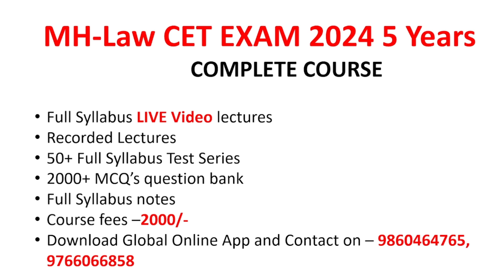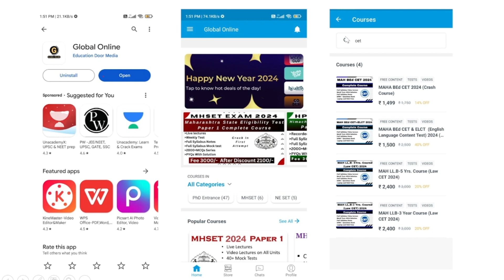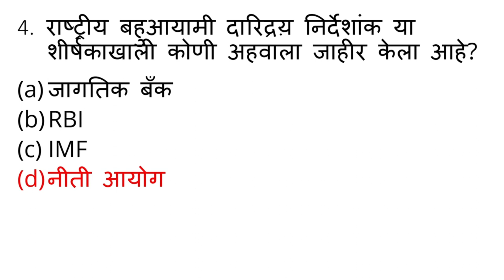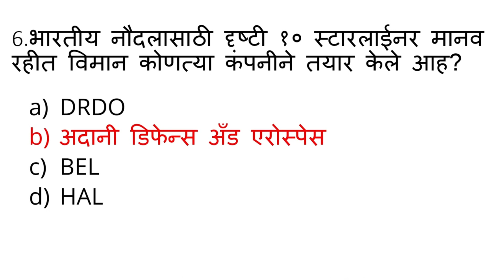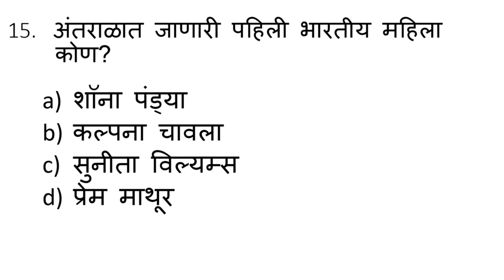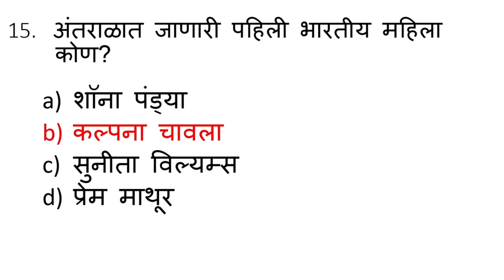MH Law CET 2024 5years| Most expected MCQ's on General Knowledge(GK) & Current Affairs| (Lec - 13)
Hello Students, In this lecture I have discussed most important MCQ's from General Knowledge(GK) & Current Affairs section . Students as you are aware GK and CA carries 40 Marks and it is important from exam point of view. MH CET contains Legal Aptitude, General Knowledge, Current Affairs, Logical Reasoning, and English . Law CET 3 year's and 5 year's both exams carries 150 Questions .Each question for 1 mark .There will be no negative marking The MH CET Law 2024 for 3 year LLB will be conducted from March 12 and 13, 2024 while the MH CET Law 2024 for 5 year LLB will be conducted on May 3, 2024. To get admission in reputed Law colleges students must score good marks in entrance exam. To help you with your Law entrance exam preparation we at global online Spardha Pariksha have brought for you complete course in this course .We will provide Full Syllabus live Video Lectures as well as recorded lectures, Full syllabus notes, 2000+ MCQ's question bank, Test series . we will ensure that you will score 130+ marks out of 150 in your exam .To join this course download Global Online application from playstore through this after downloading register your and number and by clicling on store icon you can search your course.

नमस्कार विद्यार्थ्यांनो, या lecture मध्ये मी सामान्य ज्ञान (GK) आणि चालू घडामोडी विभागातील टॉप 20+ सर्वात महत्त्वाच्या MCQ वर चर्चा केली आहे. जीके आणि सीए या विभागाला 40 गुण असतात . हा विभाग परीक्षेच्या दृष्टिकोनातून महत्त्वाचे आहे. MH CET अभ्यासक्रमात कायदेशीर योग्यता, सामान्य ज्ञान, चालू घडामोडी, लॉजिकल रिझनिंग आणि इंग्रजी समाविष्ट आहे. लॉ सीईटी 3 वर्षाच्या आणि 5 वर्षाच्या दोन्ही परीक्षांमध्ये एकूण 150 प्रश्न असतात .प्रत्येक प्रश्न 1 गुणासाठी असतो .कोणतेही नकारात्मक मार्किंग नसते 3 वर्षांच्या एलएलबीसाठी एमएच सीईटी 2024 मार्च 12 आणि 13, 2024 पासून घेण्यात येईल तर एमएच सीईटी 2024, 5 वर्षांसाठी एलएलबी 3 मे 2024 रोजी घेण्यात येईल. नामांकित महाविद्यालयांमध्ये प्रवेश मिळविण्यासाठी विद्यार्थ्यांनी प्रवेश परीक्षेत चांगले गुण मिळवणे आवश्यक आहे. तुमच्या कायद्याच्या प्रवेश परीक्षेच्या तयारीत तुम्हाला मदत करण्यासाठी आम्ही ग्लोबल ऑनलाइन स्पर्धा परिक्षा तुमच्यासाठी या कोर्समधील पूर्ण कोर्स घेऊन आलो आहोत .आम्ही संपूर्ण अभ्यासक्रम लाईव्ह व्हिडिओ lectures तसेच रेकॉर्ड केलेली lectures, संपूर्ण अभ्यासक्रमाच्या नोट्स, 2000+ MCQ ची प्रश्नपत्रिका, Test Series सुद्धा करून घेऊ. या कोर्समुळे तुम्ही तुमच्या परीक्षेत 150 पैकी 130+ गुण मिळवाल याची आम्ही खात्री करू .या कोर्समध्ये सहभागी होण्यासाठी या लिंकवरून प्लेस्टोअरवरून ग्लोबल ऑनलाइन application डाउनलोड करा. hodor.idbst&pcampaignid=web_share डाउनलोड केल्यानंतर तुमच नाव आणि नंबरची नोंदणी करा आणि स्टोअर आयकॉनवर क्लिक करून तुम्ही तुमचा कोर्स शोधू शकता. अजून माहितीसाठी संपर्क - 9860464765, 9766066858